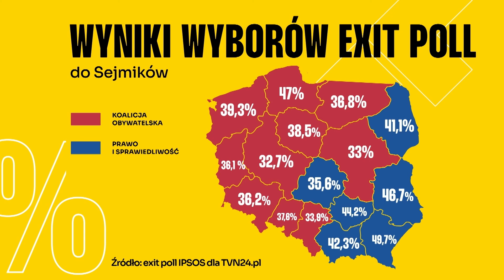Lubnauer: "Koalicja Obywatelska idzie do przodu. Ale nie jest to takie tempo, które byśmy chcieli"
- Mamy do czynienia z sytuacją, w której my rządzimy trochę ponad 3 miesiące w tej chwili. Od tamtych wyborów minęło 6 miesięcy. I widać, że jakby Koalicja Obywatelska posuwa się do przodu. Natomiast to nie jest to tempo takie, żebyśmy chcieli, wszyscy byśmy chcieli, żeby było szybciej, mocniej i lepiej — mówiła w "Onet Rano" wiceministra edukacji Katarzyna Lubnauer.